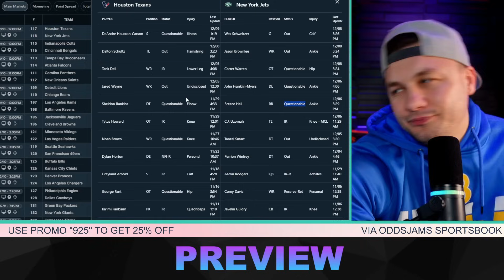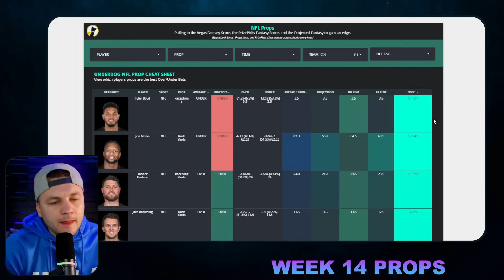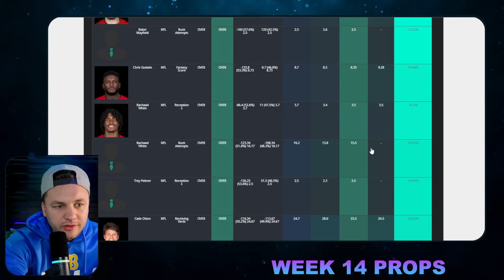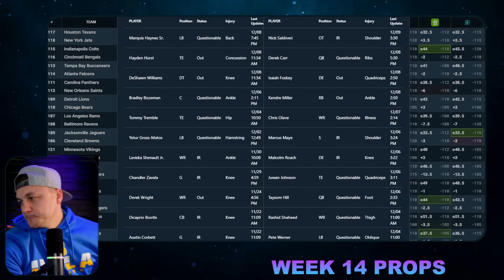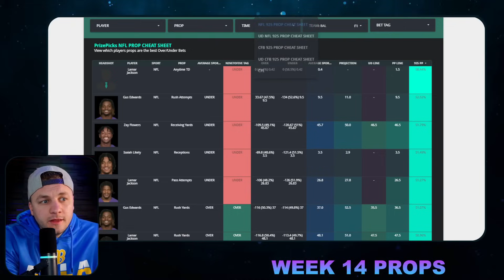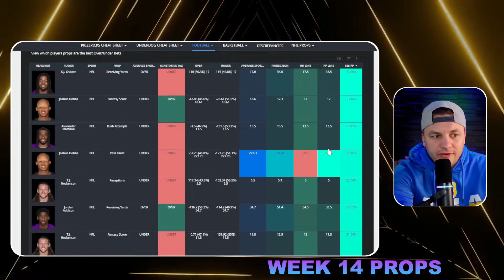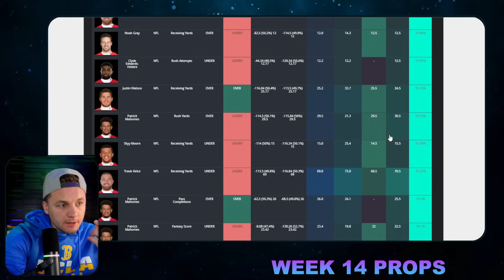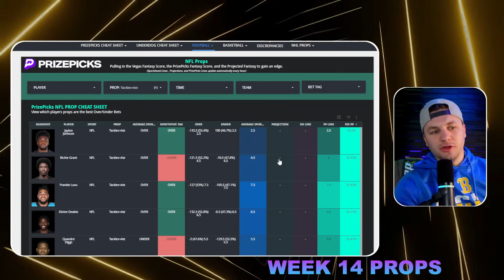NFL Player Props - Top Prop Bets on PRIZEPICKS + UNDERDOG for WEEK 14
Eric Polzin breaks down this NFL Player Props - Top Prop Bets on PRIZEPICKS + UNDERDOG for WEEK 14 SLATE.

"Today's Bets" Record Since 1/28/2023:
Win % = 60% (833/1377) *TEN ties.